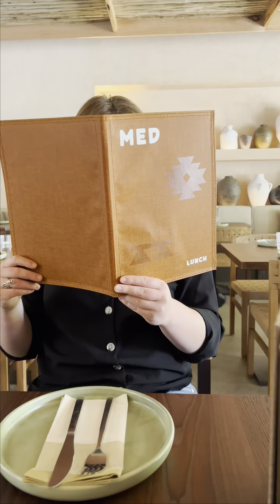First Look: Med in Barton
Have you seen Barton’s newest restaurant?